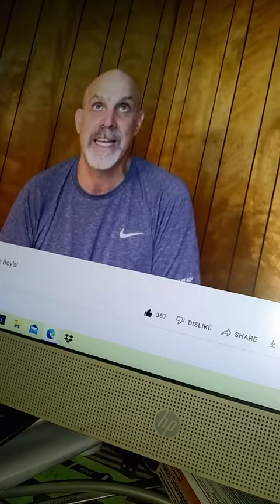In USP Leavenworth, former inmate tells story of his gang exchanging sex for drugs